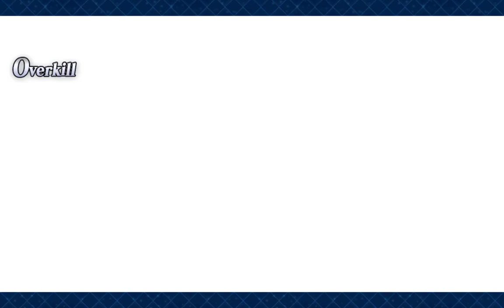[FGO]Setsubun: vs Benkei